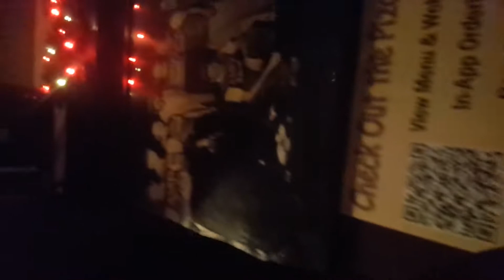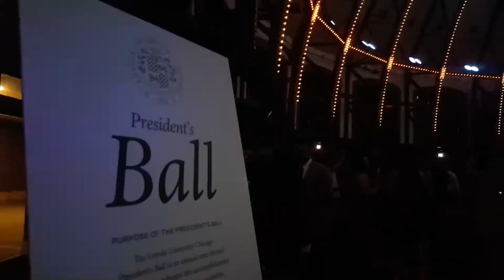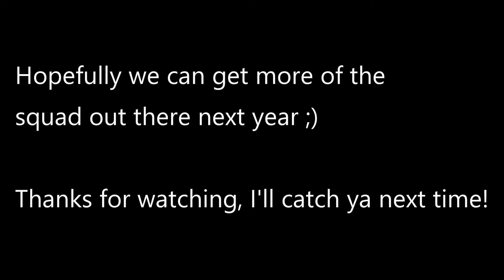The CRAZIEST Dance in Chicago - President's Ball 2017